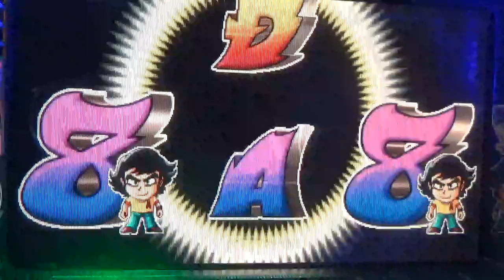レア台 CRデビルマン 初代 ニューギン デビルマン倶楽部 パチンコ pachinko レトロパチンコ 古い台 昔の台 懐かしい台 懐パチ